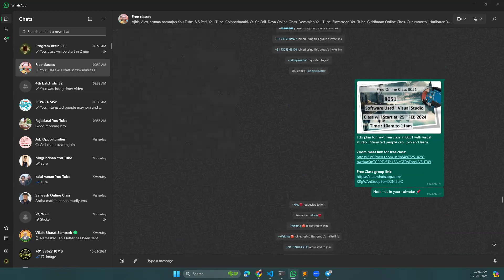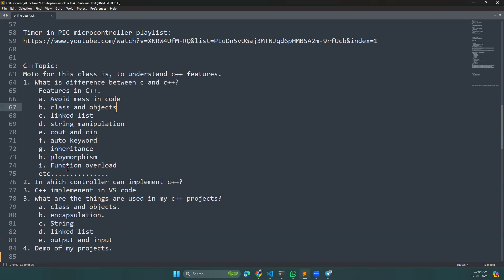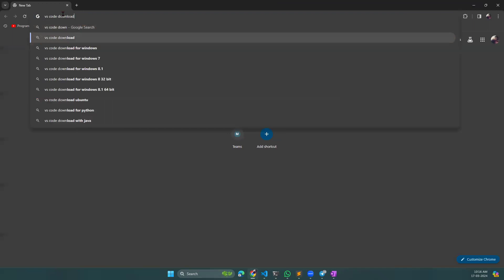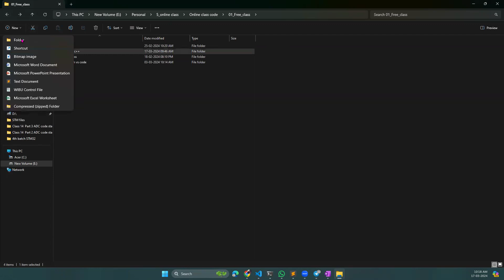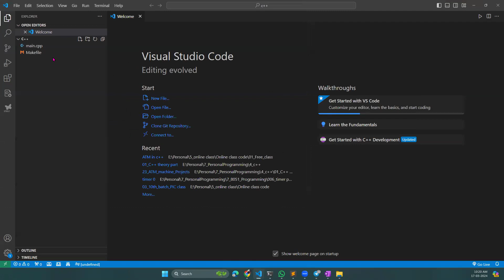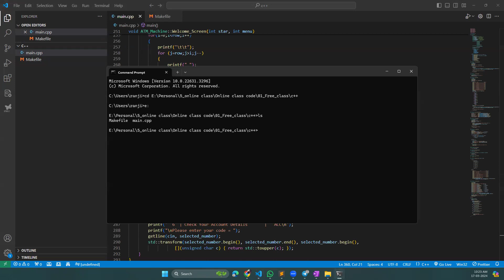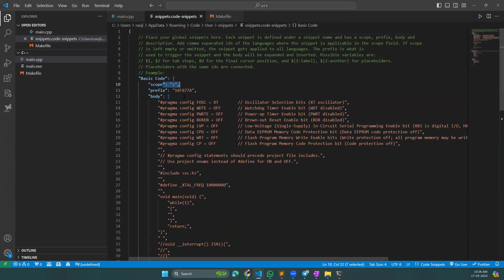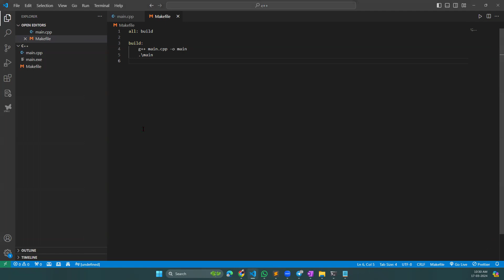Free class | C++ Project demo | c++ concepts | part 1